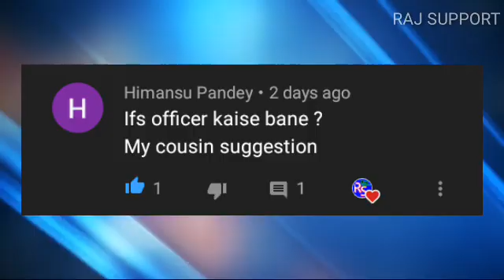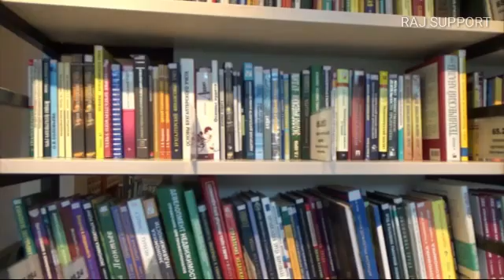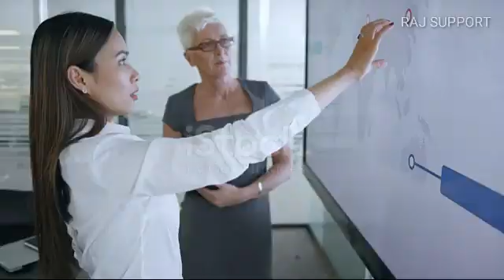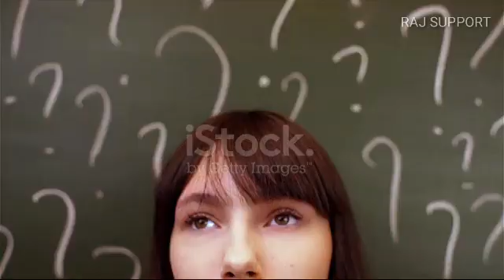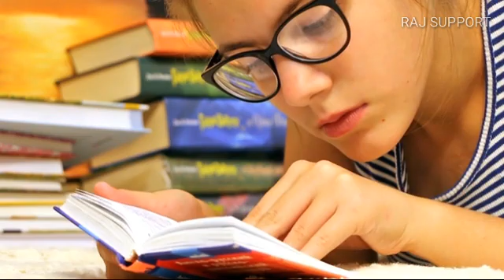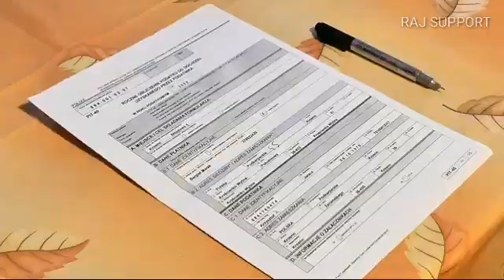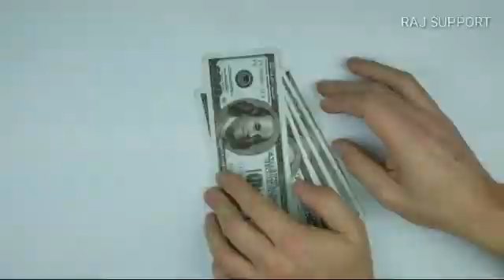How to Become an IFS Officer?IFS OFFICER कैसे बने? पूरी जानकारी - [Hindi]Raj Support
In this video, we'll tell you everything you need to know to become an IFS officer. We'll cover topics like application process, eligibility requirements, interview tips, and more.

Are you interested in becoming an IFS officer? If so, then this video is for you! We'll cover everything you need to know about the application process and eligibility requirements, as well as give you tips on how to prepare for your interview. We hope this video has helped you decide if becoming an IFS officer is the right path for you!
Hello, Hii, नमस्कार दोस्तो , , , आप सभी का स्वागत है RAJ SUPPORT CHANNEL पर. . . . . .

आज आप जानेंगे एक IFS officer कैसे बना जाता है?
How to become an ifs officer with full information - [hindi]‌‌‍👍👍 इस video मे आप IFS बनने की पूरी जानकारी,

Qualification [ योग्‍यता ] के बारे मे और paper style के realeted full information मिलेगी।।

 👉 अगर आप किसी Subject पर जानकारी पाना चाहते है तो comment मे जरूर लिखे , उसके Videos आपको मिल जाएगे ।।